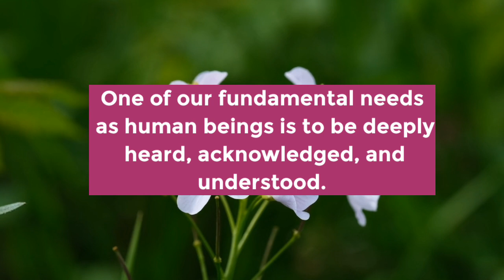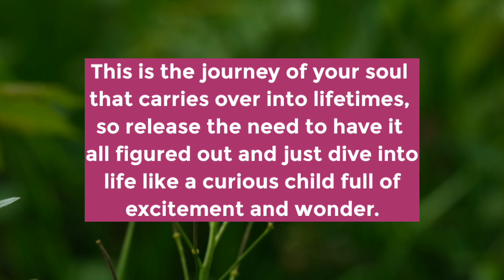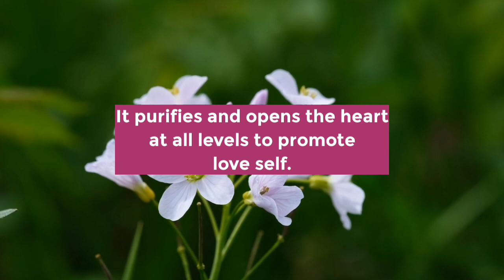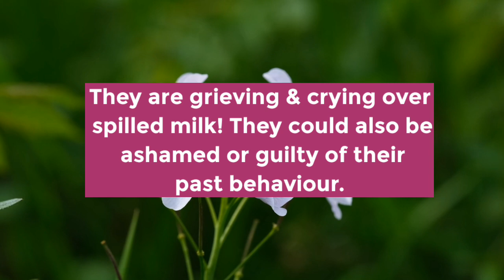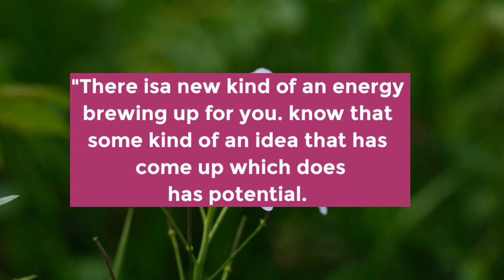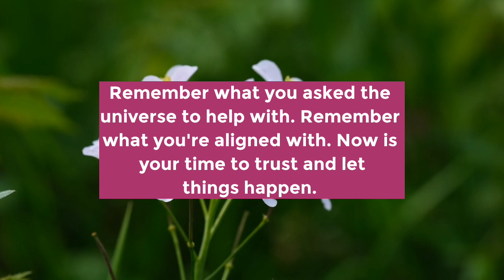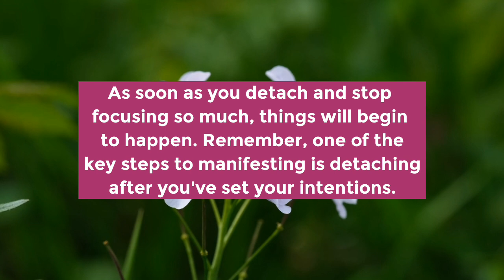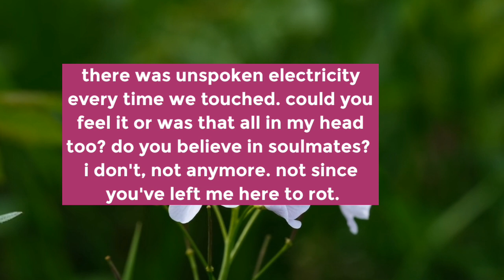Universe Says ~Someone recorded your voice when you were talking to || Message From Universe